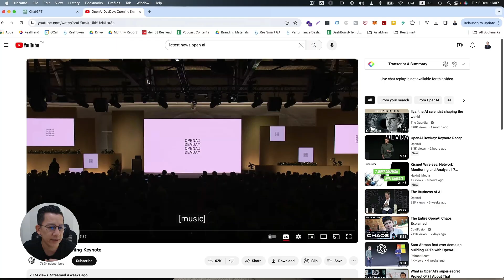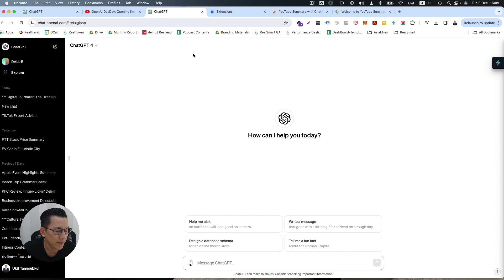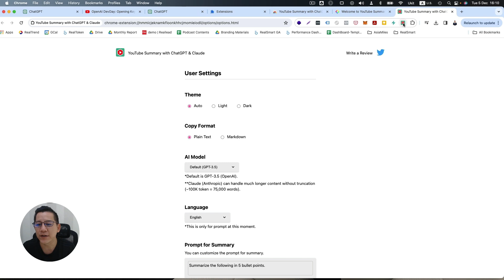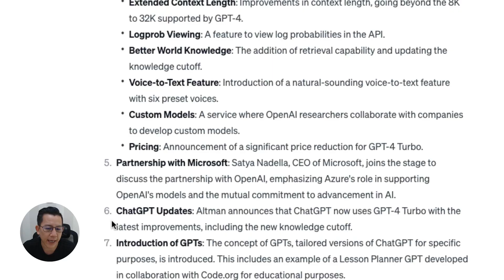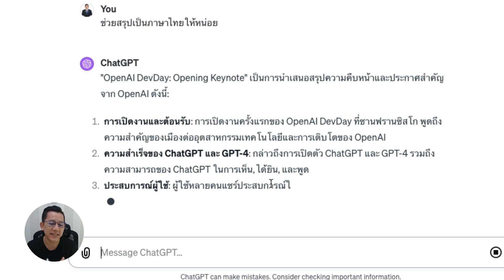ใช้ AI สรุปปัญหาธุรกิจ 45 นาทีให้เหลือแค่ 1 นาที แจกฟรี! prompt ที่ใช้สั่ง ChatGPT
AI สรุปปัญหาธุรกิจ 45 นาทีให้เหลือแค่ 1 นาที  แจกฟรี! prompt ที่ใช้สั่ง ChatGPT
ให้เข้าใจเนื้อหายทั้งหมดได้เพียงไม่กี่นาที ซึ่งจะสอนวิธีการติดตั้ง youtube summary with chatgpt & claude
และวิธีการใช้งาน ChatGPT พร้อมทั้งแจก Prompt ไว้ใช้ใช้สรุxคลิป

Prompt : ""Summarize the following and give me a details breakdown of all the important points mentioned in this video.""